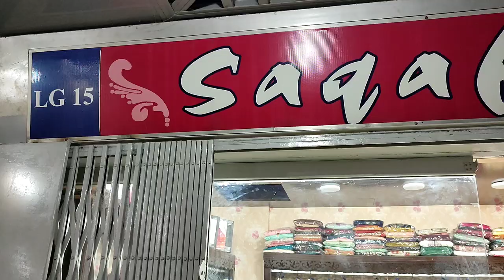New Arrival Fancy Luxury Collection At "S A Q A F A T" Outlet's